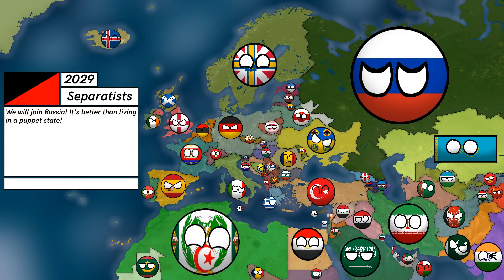Future of Europe in countryballs- Part 5: Romanian success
This video is made for fun, not to offend anyone nor some country.

If you have suggestions, type them in comment section.

Sorry for mistakes, and I hope you liked this video! :D